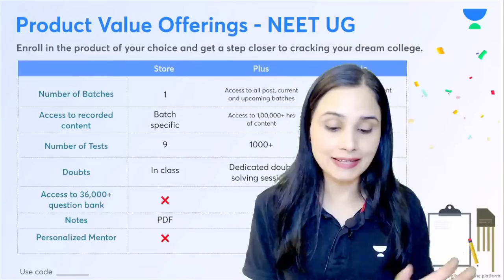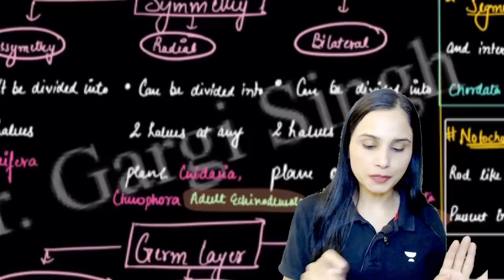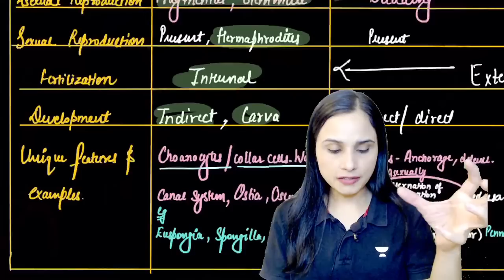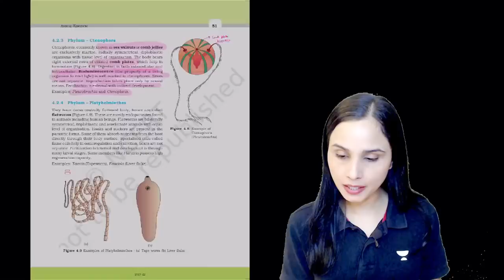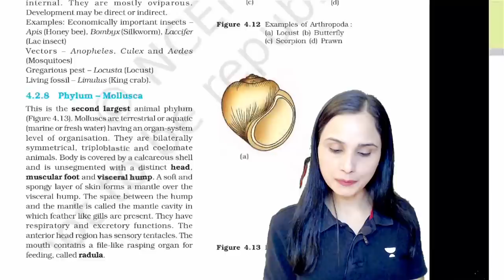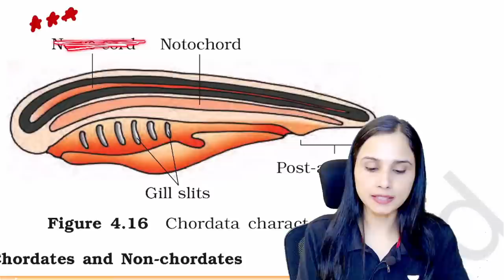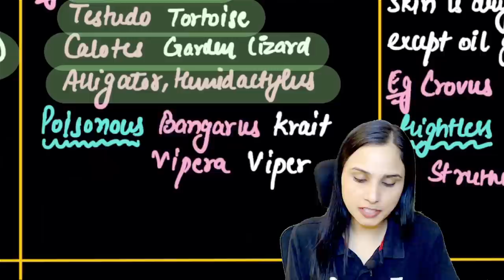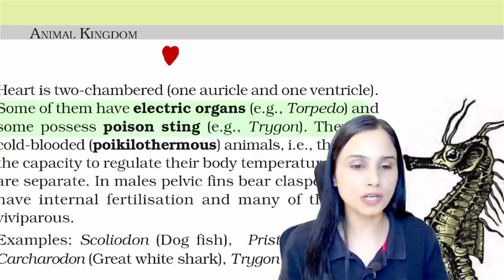Animal Kingdom with Super Tricks | Fast Track Biology Revision | Gargi Singh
Use code - GARGI

You can enroll to Unacademy Subscription and get the following benefits:
1. Learn from your favourite teacher
2. Dedicated DOUBT sessions
3. One Subscription, Unlimited Access to Live Online Classes and Videos
4. Real-time interaction with best-in-class teachers
5. You can ask doubts in live online classes
6. Limited students in each Class
7. Download the videos & watch them offline